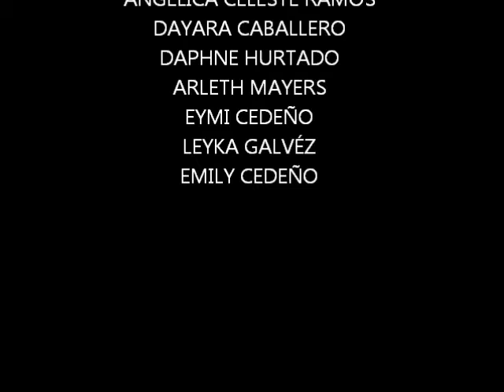Teti- Woloy en Encuentro de Jovenes Coreografos 2011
Participación de la Compañía Glints Arts de Julia Olivella al Encuentro de Jóvenes Coreógrafos 2011, lugar Teatro Anita Villaláz el 30 de noviembre de 2011. Coreografía TETI-WOLOY (AFro Contemporáneo) Coreografía de Julia Olivella, Bailan: Ivonne Desiré Carrasquilla, 'Eve Gonzalez Bryan, Zujeidy Itzelita Sanchez Loo, 'Eysi Ianeth Bedoya Cedeño, 'Dayiiz Margot Caballero Caballero, Daphne M Hurtado, Arleth D' Carmen Mayers,Angelica Celeste Ramos, Leyka Lasso, Emily Bedoya